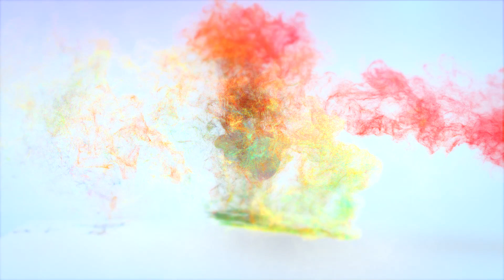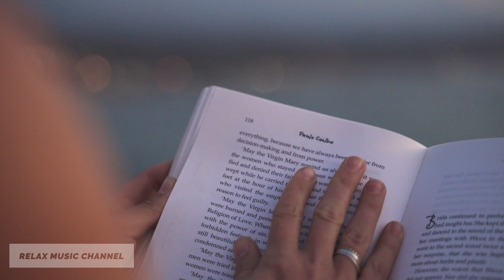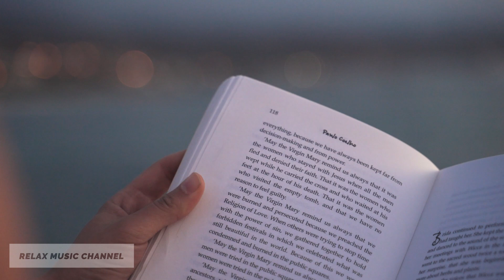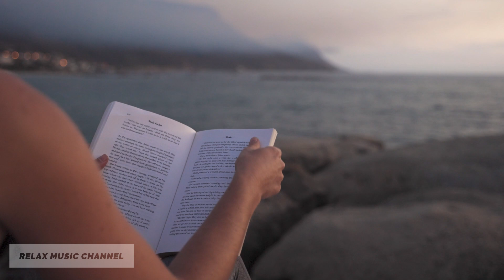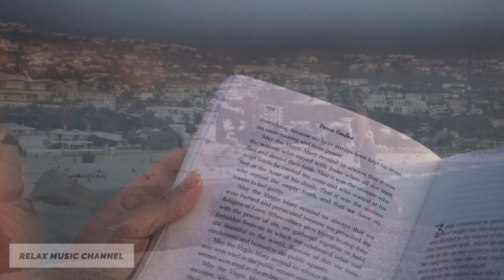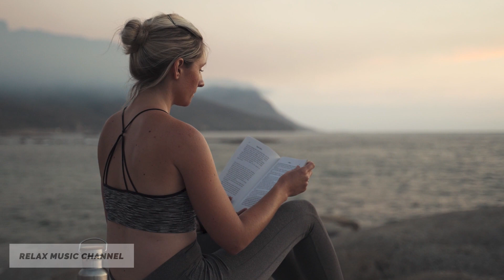Discover Harmony Through Sound: Peaceful Music for Yoga Poses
Relaxing music for yoga is a must for good practice! Music for yoga helps to plunge into a calm state, and relax the muscles. Add this relaxing and soothing new yoga music to your music collection and allow yourself some time to slow down; reduce stress and anxiety with this soothing, relaxing music.

Yoga music is ideal for meditation, yoga, mindfulness, healing Reiki, reflexology and other relaxation techniques. Music for yoga is very effective for stimulating sleep and can be used as a way to help your brain get into a meditative state.

Slow pace and musical structure Yoga music encourages the heart rate and breathing to slow down. Yoga music is even more effective if you can listen with the headphones on. Use yoga music to help you fight against negativity and a host of uncomfortable symptoms and sensations.

I firmly believe that navigating uncertain times is best approached by focusing on inner growth and aligning with our authentic dream life. That's why I've crafted a step-by-step guide to help you reprogram your subconscious mind and uncover your true aspirations.

💯 Unlock our exclusive 7-step checklist designed to turn your dreams into reality, available at a symbolic price of just $1.99

Explore our content, featuring music tailored for sleep and hypnosis, love attraction, women's meditation, as well as practices for attracting wealth and success.

Transform your meditation into a daily ritual. transcend the boundaries of body and mind, and witness transformative changes in your life.

Share your meditation journey with us. Let us know about your achievements and experiences. Your comments are highly valued! 👇

💸 Ethereum (ETH) 0xd2EF3fea49CD7Ff776e6dFAa10760BF03043B174
💸 BTC bc1qf4dp7fadvqgxv66w9qw7kptp3ggyc737r7y43j

Because your support is very important - it allows me to create new content for you.

💖 Love, Henadzis 💖